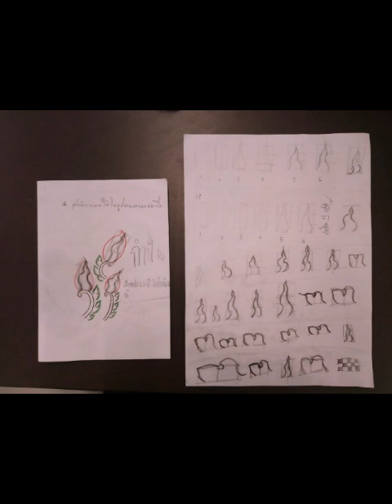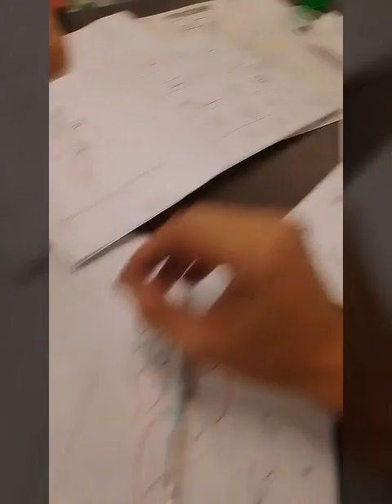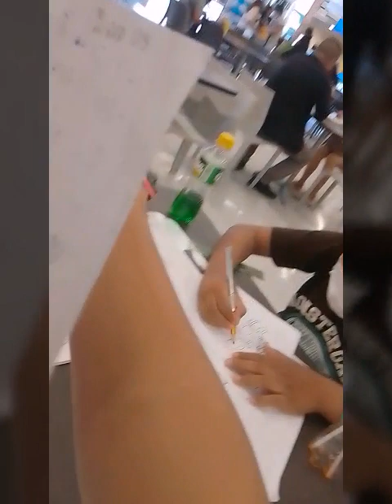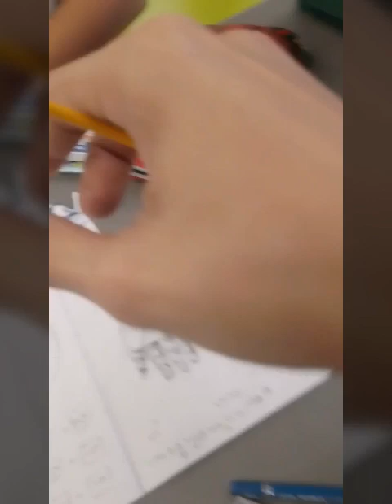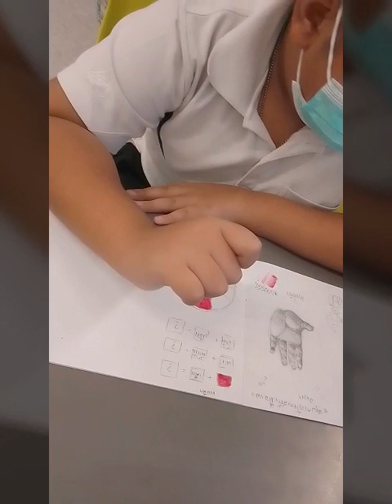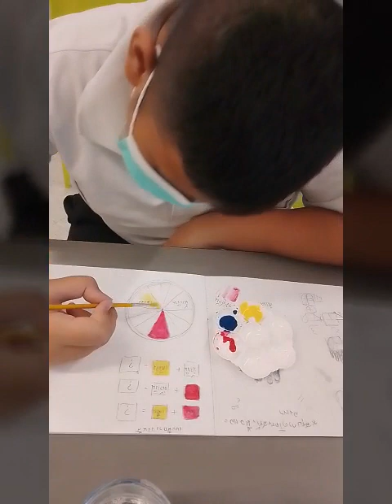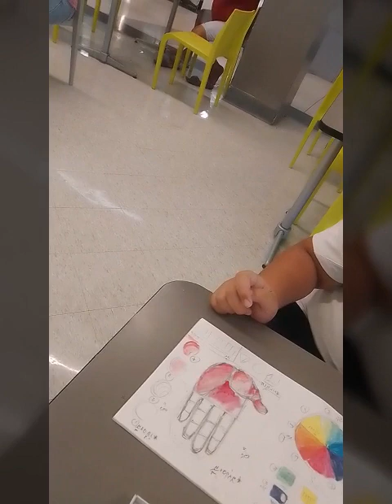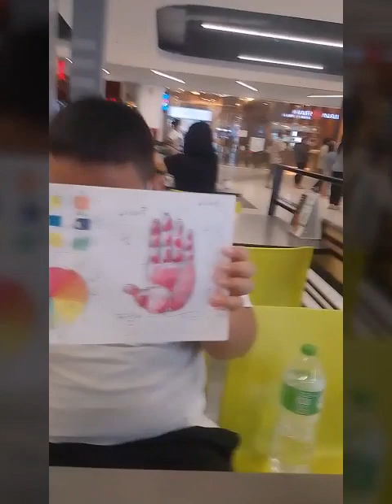สอนพิเศษ กำปั่น รอดโต ปริ่ม เต็งหนึ่ง สู้ๆนะต้นกล้าศิลปะน้อย (9 กรกฎาคม ค.ศ. 2023)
สนใจบูชาติดต่อมานะครับ โน๊ตไม่เก่งครับ แต่จะทำให้ดีที่สุดครับ เดียวพรุ้งนี้มาเก็บงานกันต่อครับ ยังปั้นไม่เสร็จครับ สนใจเป็นตัวแทนงานศิลปะผม ติดต่อมานะครับ หรือดูใน shopee ) lazada ) และทางอินเตอร์เน็ต ครูโน๊ตลพบุรี ทุกช้องทางครับ มีทั้งปรีกและสองครับ โทรมาทามดีที่สุดครับ Interested in representing my art? Lopburi note teacher every way There are both prek and two. Call and ask the best. ติตามงาน 3D โน๊ตได้เร็วๆนี้นะครับ รับสอน รับงานศิลปะ รับปั้น 3D รับปริ้นงาน 3D ด้วยนะครับ รับปั้นมือปั้นพระต้นแบบและไม่ต้นแบบครับ โน๊ตไม่เก่งนะครับ 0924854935 คุณโน๊ต Teaching, receiving art 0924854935 Khun Note (เรียนออนไลน์ ติดต่อทางเฟสทางไลน์เพิ่มเพื่อนทาง ID พิมพ์ 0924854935. เลยครับ เรียนออนไลน์ได้ครับ ชั่วโมงละ 100 บ ติดต่อมานะครับ)Accepting teaching, accepting works of art, accepting 3D sculpting, accepting 3D printing as well, accepting hand sculpting, modeling monks and non-prototypes.  Not good at notes. 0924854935 Khun Note Teaching, receiving art 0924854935 Khun Note (online study Contact via Facebook via Line. Add friends via ID. Type 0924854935. You can study online. 100 baht per hour.